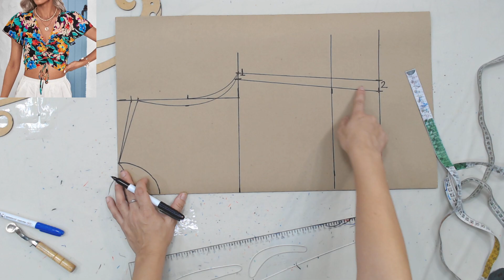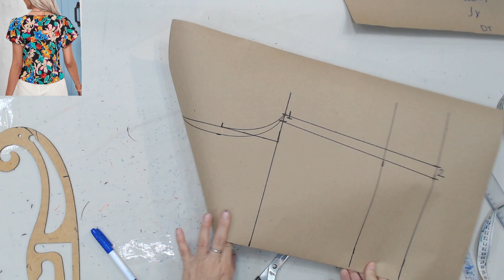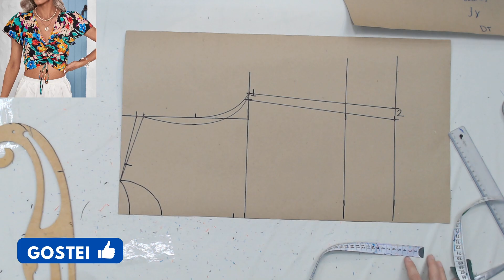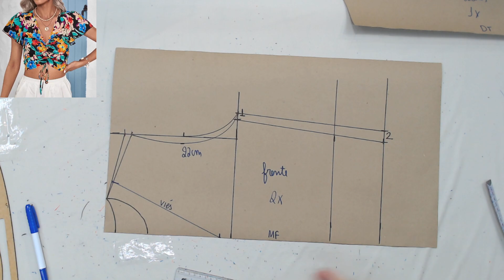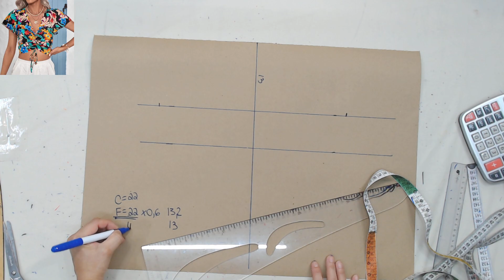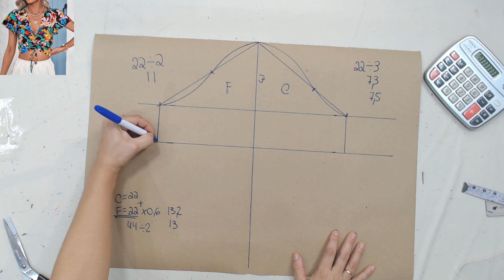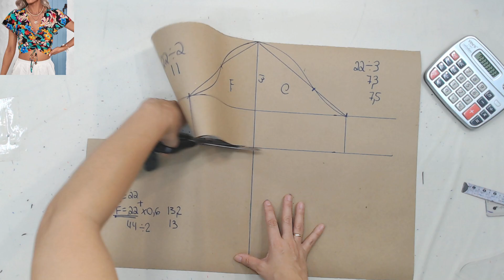BLUSA MANGA GODÊ E FRANZIDO NA FRENTE - PASSO A PASSO DA MODELAGEM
Olá, nesse vídeo ensino a modelar uma blusa manga godê e franzido na frente sem complicação usando sua medida.

Você vai aprender como tirar sua medida e passar ela para o papel criando seu próprio molde de blusa.